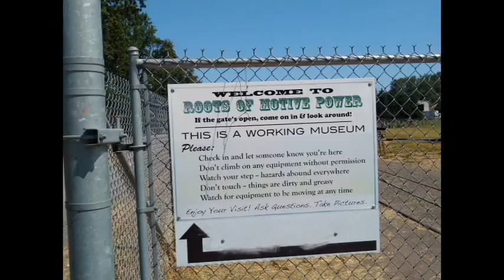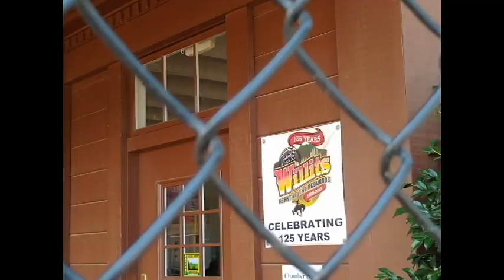ICONS AND STATUES OF WILLITS, CA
This video is about: In this video I take you on a little tour of the town where I live. Willits, Ca has a few interesting statues and icons. Some you may know of and others maybe a surprise. I hope you enjoy the video.

Traveling in our Rv. I am a 71 yr. old, retired woman.  I have a 2019 Minnie Winnie motorhome and tow a 2013 Honda CRV.  I travel part time, usually with my schnauzer, Snickers and sometimes with my husband.  My videos include our travels as well as some DYI improvements and products we have in our motorhome. I also like quilting and art so some of my videos are about quilt and art shows, and fabric and art stores. I post my videos twice a week, on Sundays and Thursdays, and occasionally an extra bonus video.

Music in this video may come from:
Cyberlink
Epedemic sound
Roxio